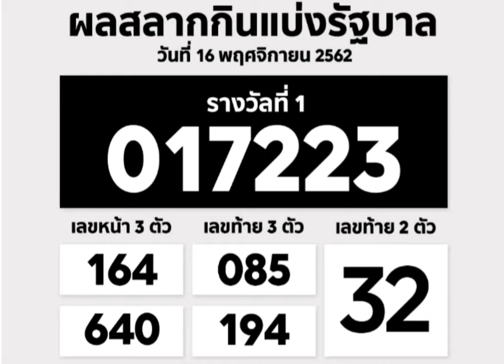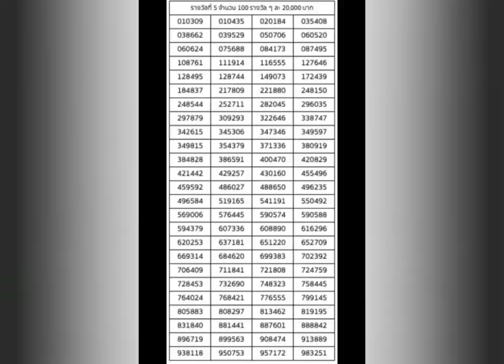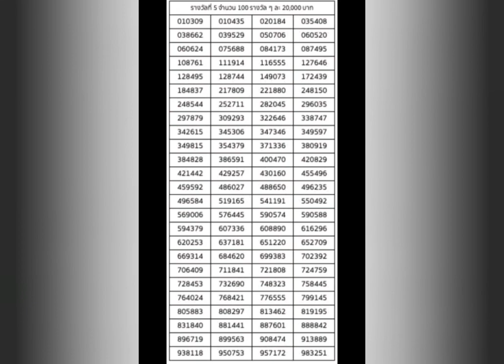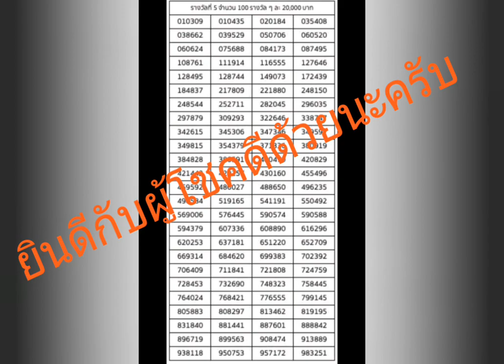ตรวจหวย ผลสลากกินแบ่งรัฐบาล งวดประจำวันที่ 16 พฤศจิกายน 2562